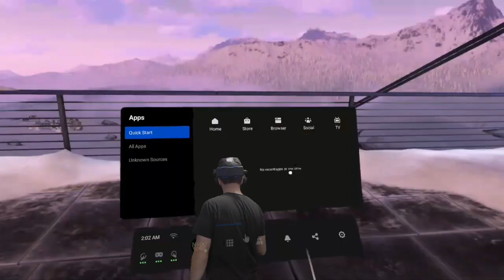Oculus Quest Space Pirate Trainer AirReceiver Test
Testing streaming direct from the Quest to Streamlabs OBS via AirReceiver -- Watch live